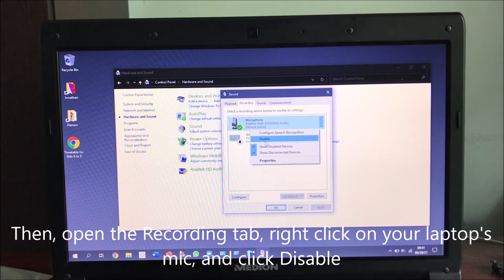2 Ways to Disable the Built in Mic on your Laptop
I know the video qualitity in this video is trash, becasue I did this in the last minute. Anyways In this video you will see how to disable the mic built in your laptop.